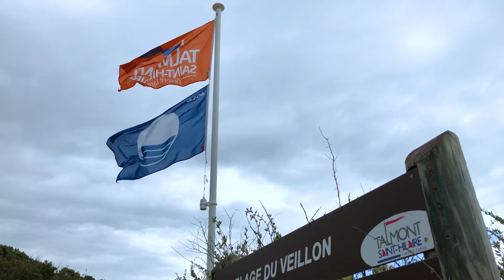France 2018 - Talmont-Saint-Hilaire and Jumièges